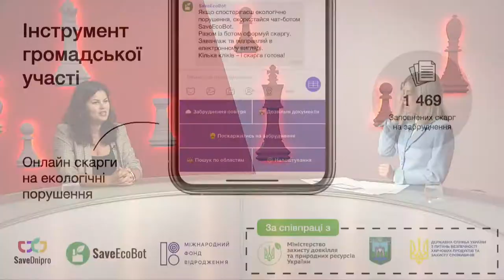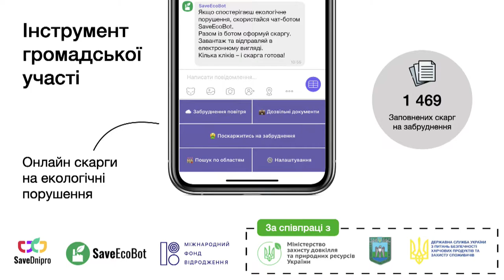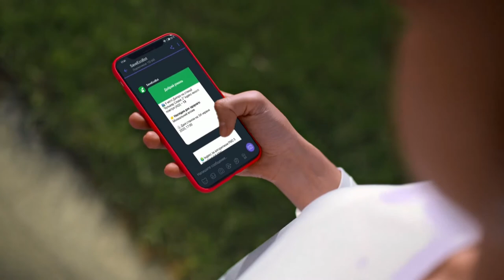Ірина Черниш про екологічний чатбот – програма «Шах і мат”